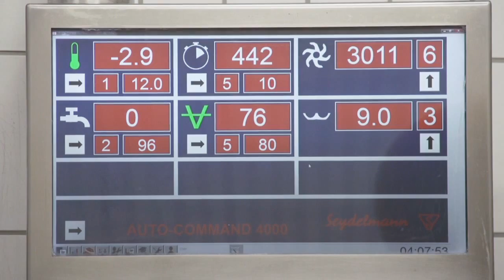Kuter próżniowy Seydelmann K 604 AC 8